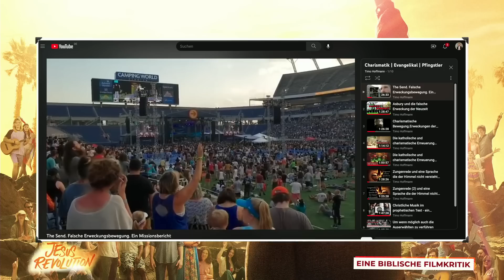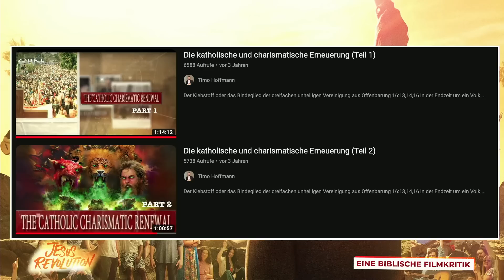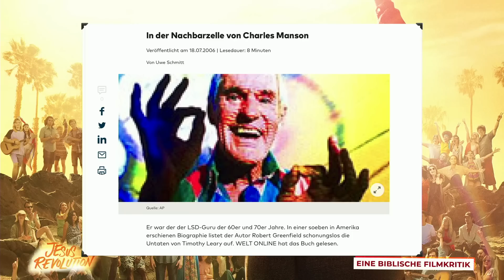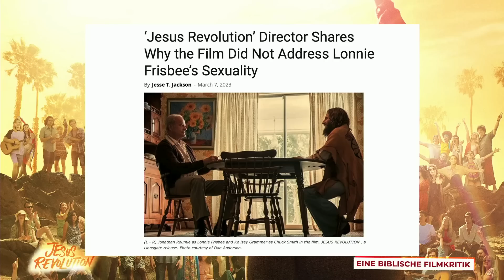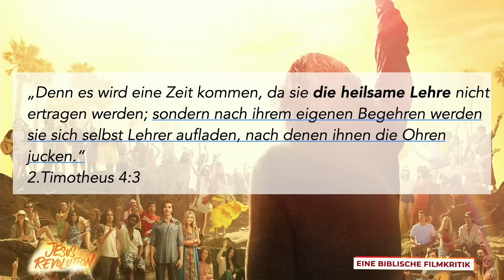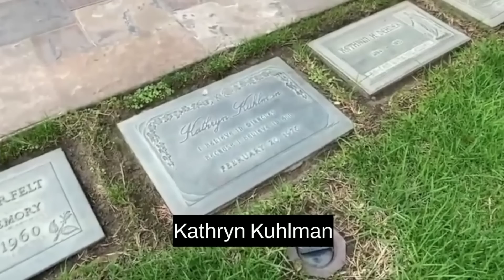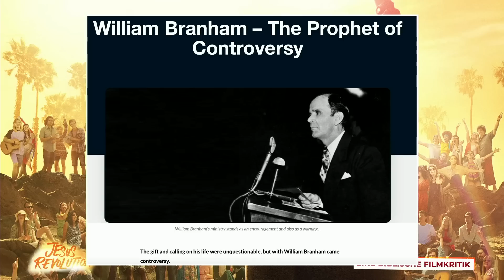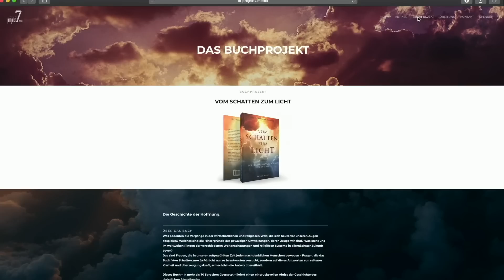Jesus Revolution | Gefälschtes Christentum auf dem Vormarsch Teil 1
Jesus-Darsteller Jonathan Roumie (The Chosen) spielt  den Hippie Prediger Loonie Frisbee, in der neuen Verfilmung „Jesus Revolution“, welche vom Beginn der Jesus-Hippie-Bewegung in Kalifornien rund um den Gründer der Calvary Chapel Chuck Smith und den evangelikalen Paster Greg Laurie, spielt.
Ob die Jesus Revolution eine vom Heiligen Geist inszenierte Bewegung war, und was sie für Früchte bis in unsere heutige Zeit trägt, prüfen wir im biblischen Kontext. Ein tiefes und augenöffnendes Studium, mit weitreichenden prophetischen Auswirkungen für unsere Zeit.